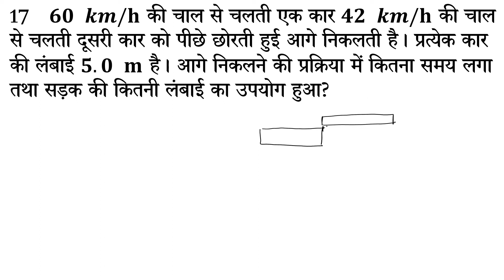Vyutpatti || Concept of Physics(HINDI) ||सरल रेखा में गति||Questions 17|| IIT-JEE|| NEET